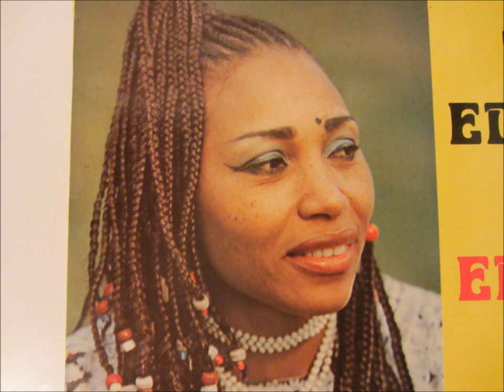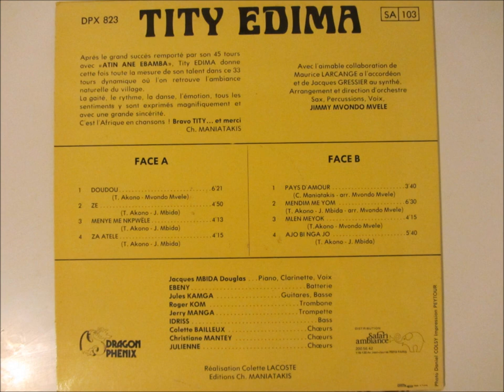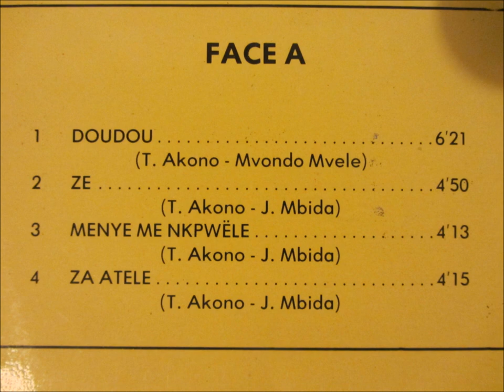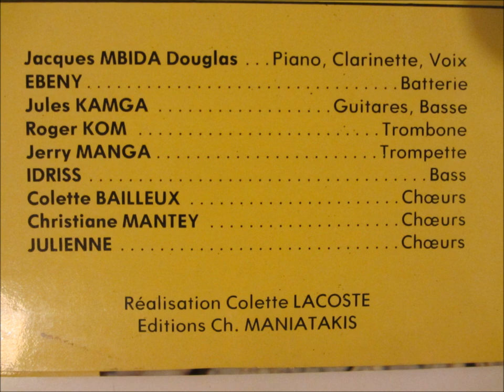Tity Edima - menye me nkpwële (medim me yom - Dragon phoenix)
Arrangement et direction d'orchestre, sax, percussions, voix: Jimmy Mvondo Mvele
Piano, clarinette, voix: Jacques Mbida Douglas
Batterie: Ebeny
Guitare, basse: Jules Kamga
Trombone: Roger Kom
Trompette: Jerry Manga
Bass: Idriss
Chœurs: Colette Bailleux, Christiane Mantey, Julienne